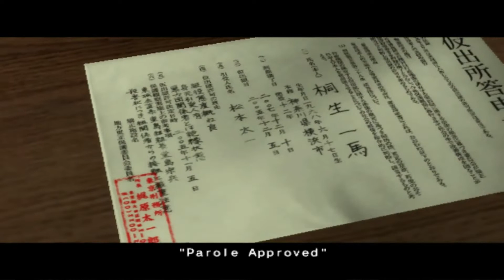Ryu Ga Gotoku PS2 (ENG SUB) - Chapter #2 - December 5th, 2005. 10 years lost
Thanks @Sylwahan  for this amazing audio patch!

Ryu Ga Gotoku (ENG SUB) Walkthrough - Chapter #2 - December 5th, 2005. 10 years lost

The game follows the story of Kazuma Kiryu, a yakuza whose life changes when his boss, Sohei Dojima, attempts to rape Kiryu's childhood friend, Yumi Sawamura. When Dojima is murdered by Kiryu's best friend and fellow yakuza, Akira Nishikiyama, Kiryu accepts blame for the murder, and is imprisoned for ten years.

During his incarceration, Kiryu is expelled from his organization, the Tojo Clan, and Yumi goes missing. After his release, he learns that ten billion yen has been stolen from the Tojo Clan's private bank, and that the entire Japanese underworld is now searching for the lost wealth.